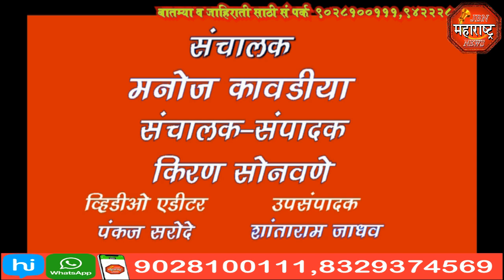फत्तेपुर पासून गोद्री धावडा 6 किलोमीटर वर असलेला डालकी धबधबा बनला पर्यटकjbn maharashtra news jalgaon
फत्तेपुर पासून गोद्री धावडा 6 किलोमीटर वर असलेला डालकी धबधबा बनला पर्यटकांसाठी साठी विशेष आकर्षण jbn maharashtra news jalgaon